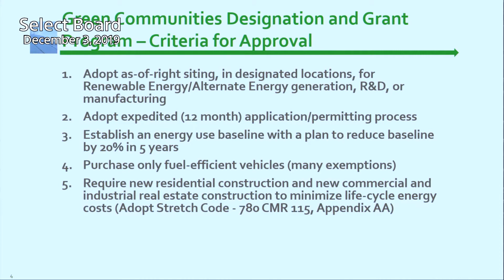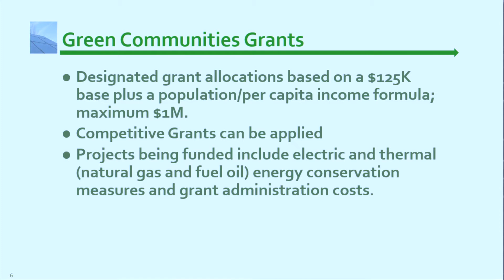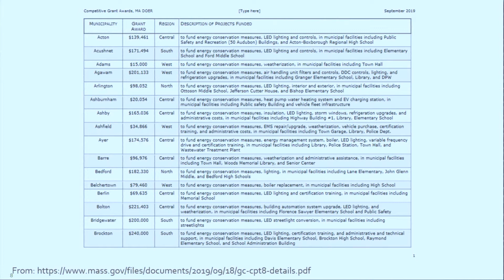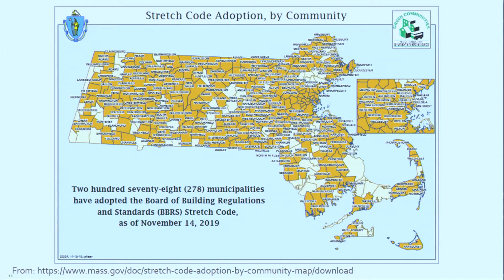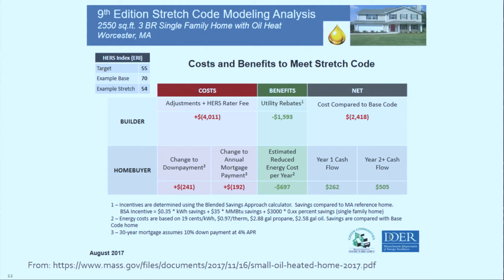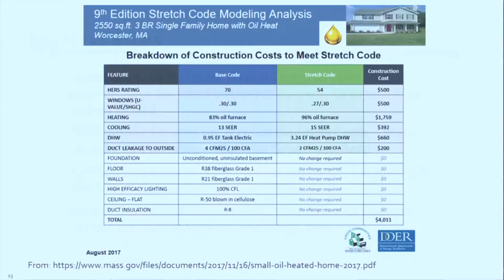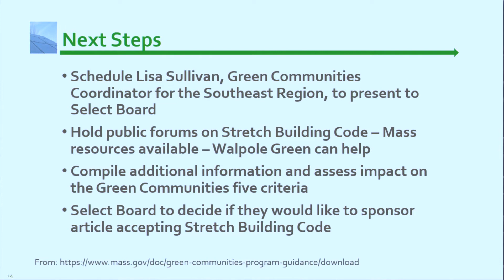Select Board meeting December 3, 2019